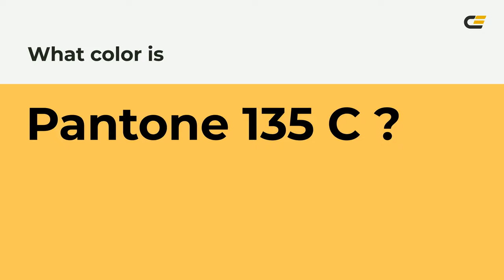color ffc658 hex color - Yellow color - Cool color ffc658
What color is ? ffc658 hex color - Yellow color - Cool color ffc658

Hex ffc658 Color Code is also known as color.

Hex ffc658 Color code in RGB color code model is created after adding 100.00% red color, 77.65% green color and 34.51% blue color.
Hex ffc658 Color code in CMYK color (process color) code model is generated after subtraction of 0% cyan, 22% magenta, 65% yellow and 0% black.